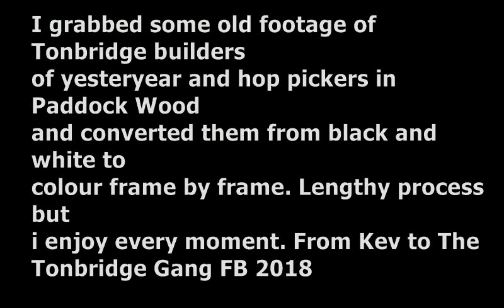B&W to ColourProject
My attempt at colourizing old black and white footage